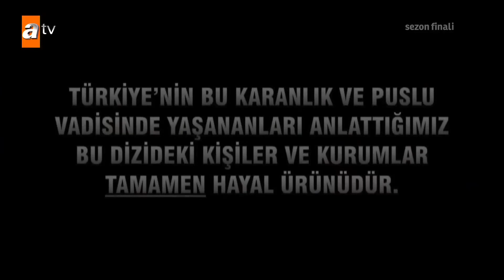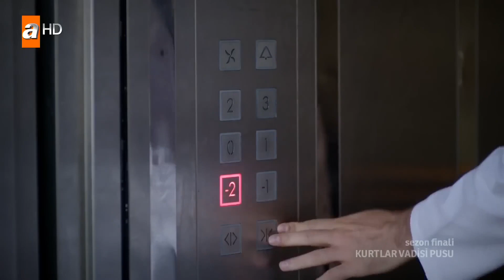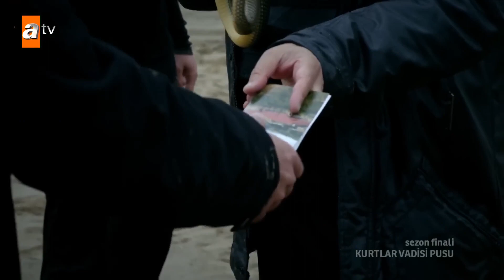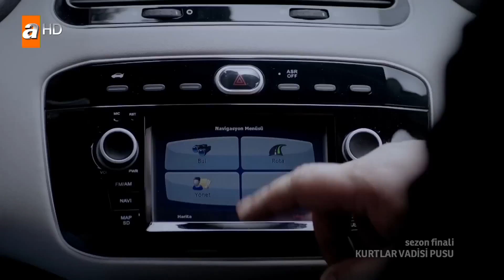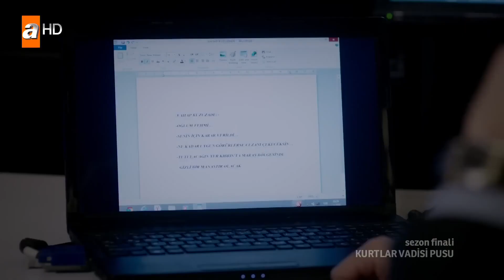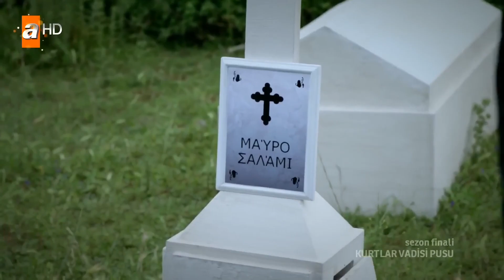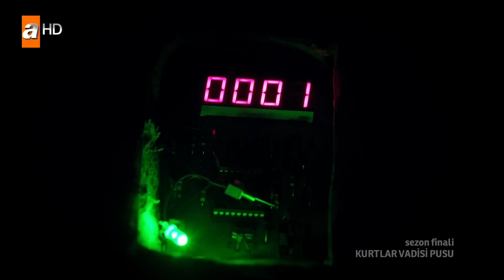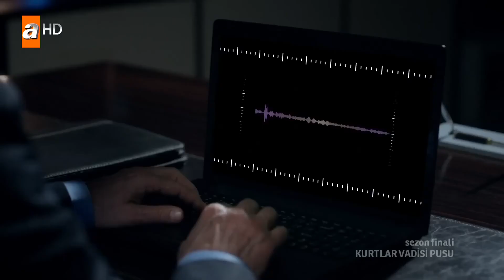Kurtlar Vadisi Pusu 229.Bölüm l FULL HD YENİ